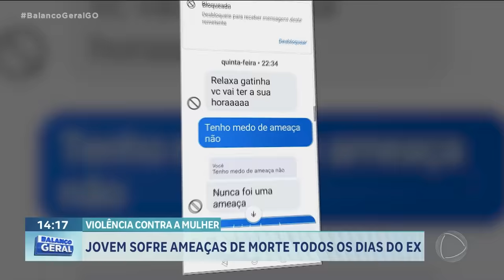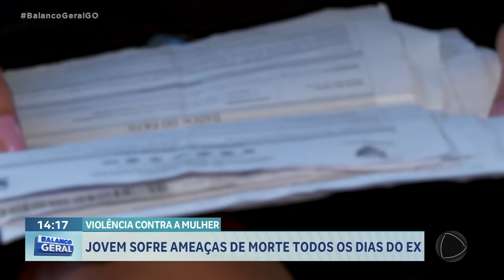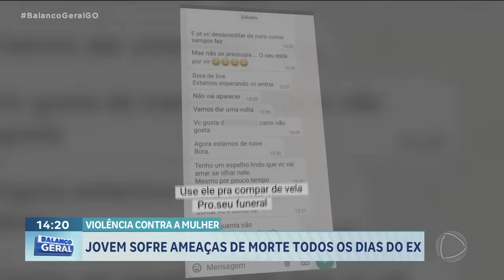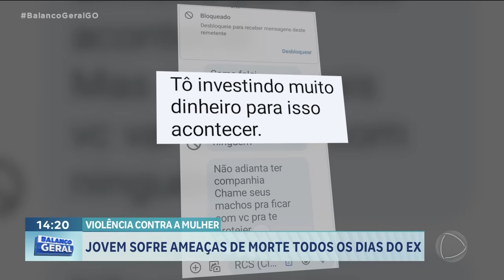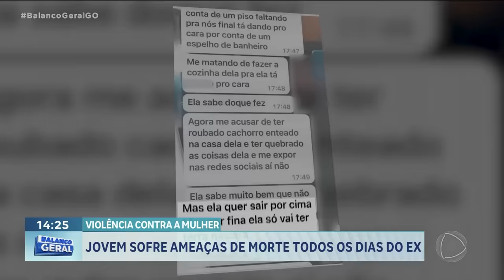VIOLÊNCIA CONTRA A MULHER: JOVEM SOFRE AMEAÇAS DE MORTE TODOS OS DIAS DO EX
VOCÊ VAI VER AGORA O DRAMA DE UMA MULHER QUE ESTÁ VIVENDO ESCONDIDA POR MEDO DO EX-NAMORADO. PARA ATINGIR A VÍTIMA O SUSPEITO TERIA DANIFICADO UMA CASA E ATÉ ESFAQUEADO UM CACHORRO.